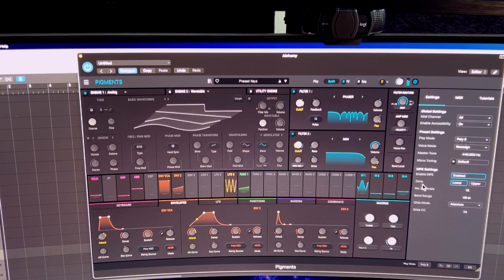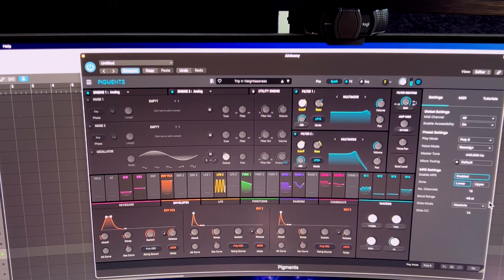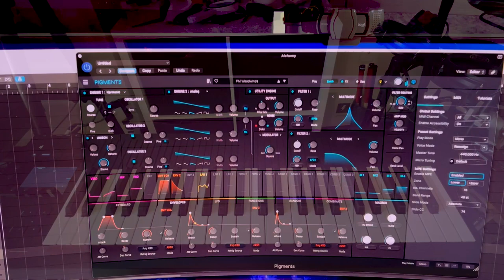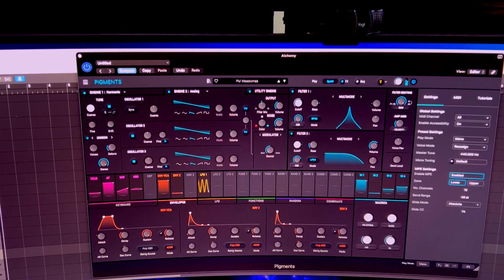Osmose MPE Soft Synth control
Hooking up the Expressive E Osmose to Pigments using MPE enable